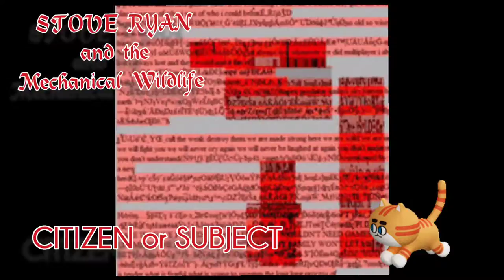STOVE RYAN (song/visualizer) CITIZEN or SUBJECT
(AUDIO/VISUALIZER)
Punk Rock/ Post Punk